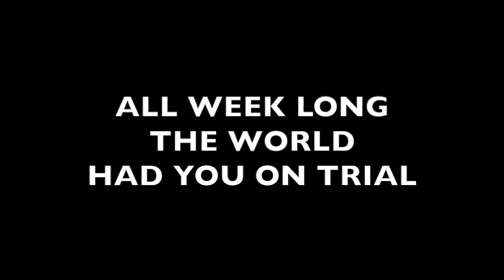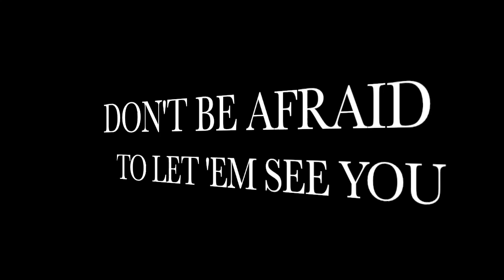FEEL GOOD SWITCH - Written & performed by Harve Mann Video by Zonar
In 1983, this was my first attempt at producing and playing everything on a multi-track recording. C Harvemann Publishing BMI